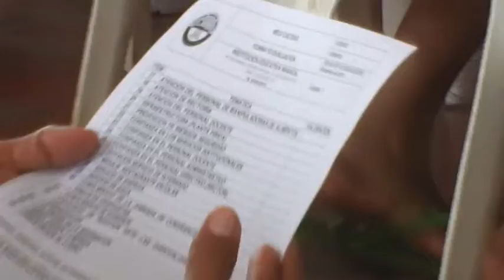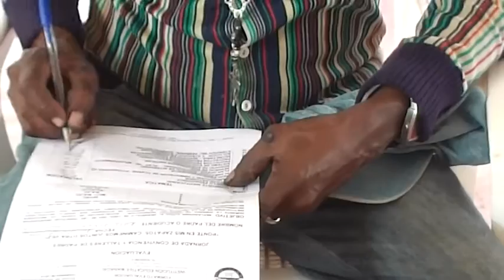SEGUNDO ENCUENTRO DE PADRES DE FAMILIA IE MANACAL - FINALIZACION